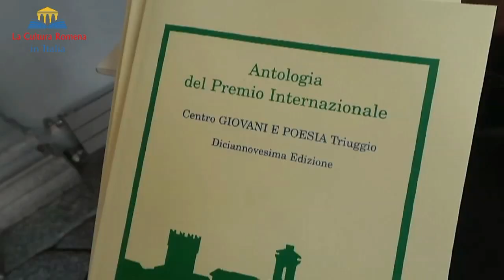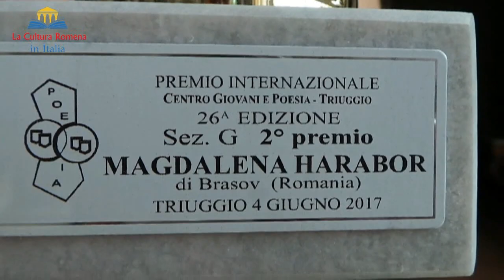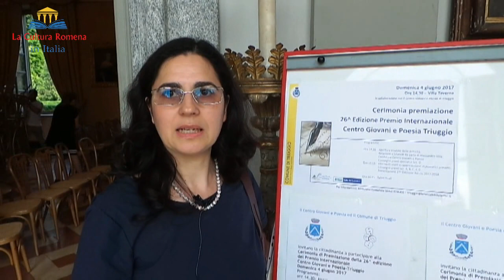26° Premio Internazionale Giovani e Poesia Triuggio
Alla 26° Edizione del Premio Internazionale “Centro Giovani e Poesia-Triuggio” hanno partecipato n.766 autori con un totale di 722 composizioni. La presenza estera è stata la seguente: n.165 dalla Romania, n.161 dalla Bulgaria, n.32 dal Marocco, n.12 dalla Ucraina, n.10 dal Bangladesh e dal Pakistan, n.7 dal Senegal, n.6 da Moldova, Albania e Benin, n.5 dalla Russia, n.4 da Francia, Egitto e Ghana, n.3 da Cina e Giappone, n.2 da Camerun, Equador e India, n.1 da Germania e Polonia, per un totale di 446 autori. La graduatoria è stata la seguente: SEZIONE A (sino a 12 anni) 3° “ – ALEXANDRA MARIA CUREA di Brasov (Romania) 4° “ con Menzione D’Onore – PETRA ANA MIRICA BOBIT di Galati (Romania) SEZIONE B (Speciale Scuole) 4° “ con Menzione d’Onore – SCUOLA “SFANTA VINERI” (classe preparatoria D) di Ploiesti (Romania) SEZIONE C (dai 13 ai 17 anni) 1° Premio – CLAUDIU IULIAN BARDAN di Suceava (Romania) 2° “ – ROXANA NAOMI IVANCIUC di Suceava (Romania) 3° “ – IOANA CRISTIANA BADEA di Craiova (Romania) 6° “ con Segnalazione di Merito – TEODORA HARABOR di Brasov (Romania) SEZIONE D (dai 18 anni in avanti) 7° “ con Diploma di Segnalazione,ex aequo – MARIA POPESCU di Brasov (Romania) SEZIONE F (foto-poesia/in memoria di Angelo Villa) 3° “ – ANGI MELANIA CRISTEA di Craiova (Romania) SEZIONE G (Speciale ANMIG) 2° “ – MAGDALENA HARABOR di Brasov (Romania) Premio “In memoria di Ettore Villa-miglior giovane autore” a CLAUDIU IULIAN BARDAN di Suceava (Romania) LUCA STEFAN di Brasov (Romania) Premio “Poesia dei Popoli-in memoria di Alfredo Pirola ” a ANCA MIHAELA BRUMA di Onesti (Romania) MARIA DOINA LEONTE di Suceava (Romania) Premio “In memoria di Eugenio Bentivegna-miglior testo di giovane autore straniero” a LUCA STEFAN di Brasov (Romania) feliciafotoreporter©